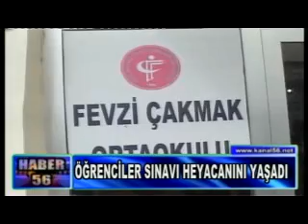28 11 2013 ANA HABER BÜLTENİ